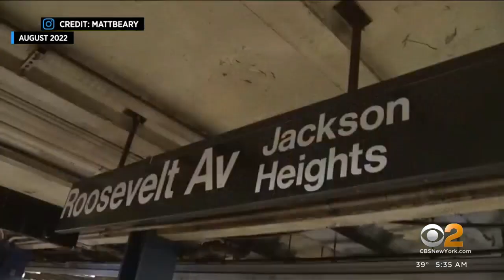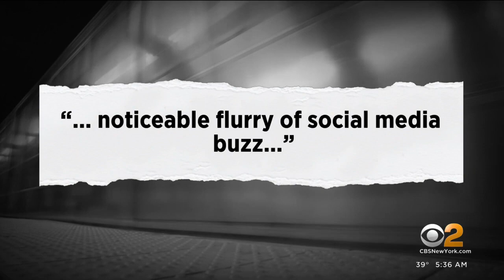Adams, MTA slam social media for subway surfing trend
After a teenage boy died while subway surfing, the mayor and MTA say social media is partly to blame for the troubling trend. CBS2's John Dias reports.